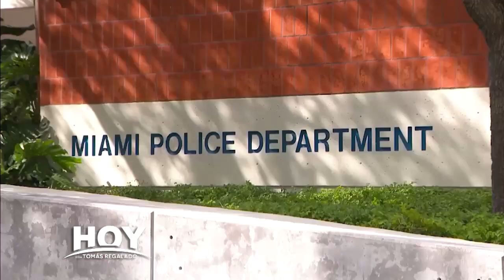Hoy con Tomás Regalado 01-06-24 entrevista a Jorge Colina, Ex-Jefe policía ciudad de Miami